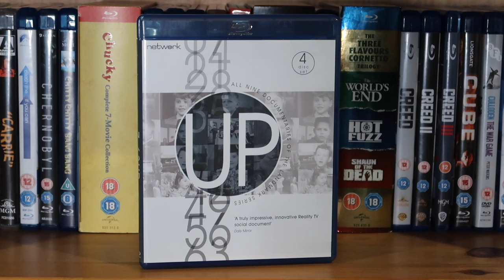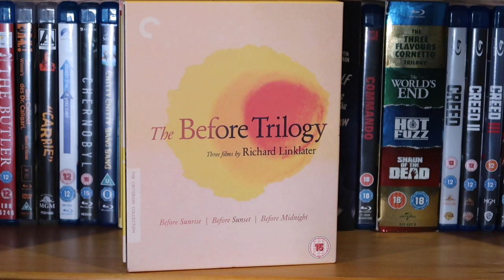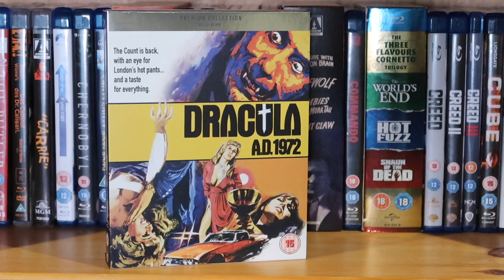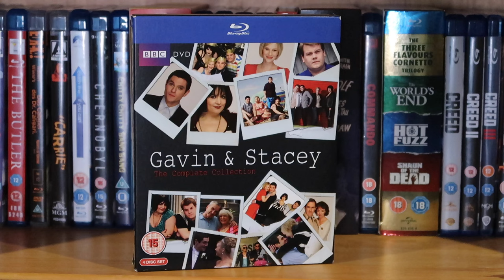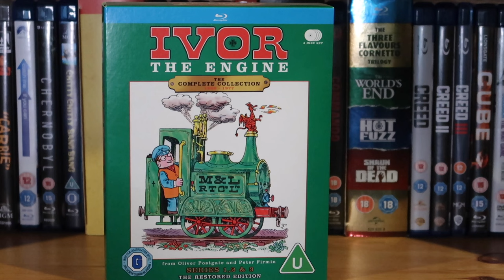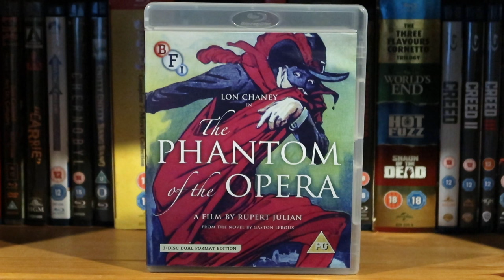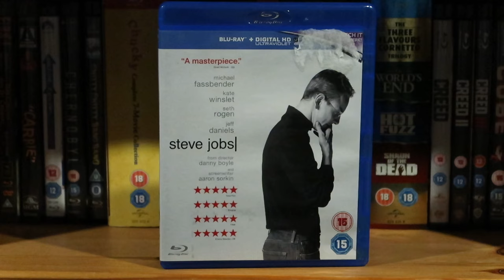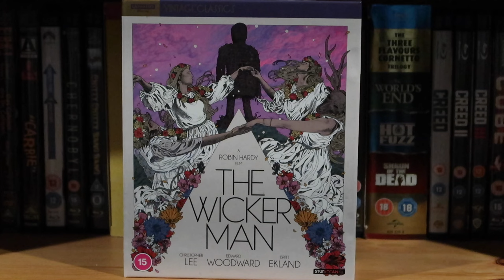My Ultimate BLU-RAY Collection! | Upgrading from DVD...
After showcasing my VINYL collection, I thought it was time to share THE BLU-RAY COLLECTION next! I've spent the last several years finally upgrading from good ol' DVD to the shiny, HD Blu-Ray format! Join me as we go through everything on the main shelf!

- Phil Atkin
- MeowingCookie
- James Mathieson
- Evonne Okafor
- Martin Spellacey
- Mevans2001
- Alek Zapara
- Hannah_ecs
- DC Brett

Directors
- Rob Jefferson
- Matt Pekarek
- Kieren Dight

Producers
- Joseph 'Gerkuman' Adams
- Jenny Tea
- James Brindley
- Macra99
- Callum Crayston
- Ryan Boundy
- Alex Chapman
- Thomas Price

- Macra
- Bruce Danton
- Globe Of Reviews
- Derek Chambers
- Shaun Knock
- Daud Khan
- Liam De-Maine
- trev hughes
- Ajmac 200017
- Dec KP 20!
- Simon Harrisson
- evan hart 38
- jen
- Ted Elliott